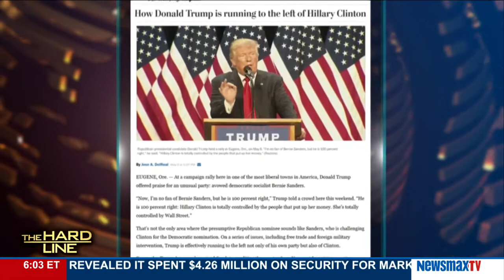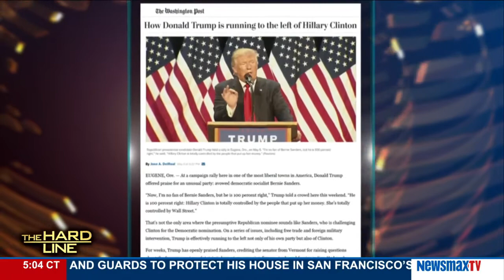The Hard Line | Norman Ornstein & Hadley Heath Manning discuss how the adversarial style of politics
Norman Ornstein, resident scholar at AEI and co-author of "It's Even Worse Than It Looks," and Hadley Heath Manning, senior policy analyst at Independent Women's Forum discuss how the adversarial style of politics over the past few years and the GOP embra